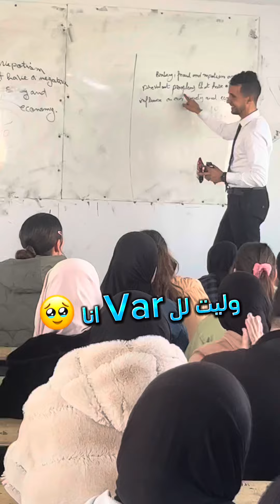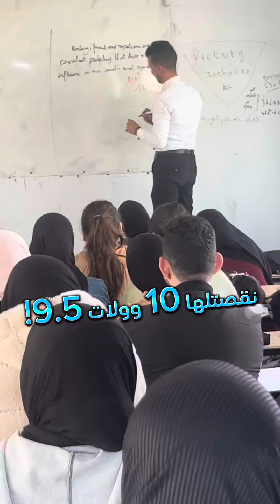كاين تقنية ل Varفي دورات الأستاذ معزوز 💪🏽